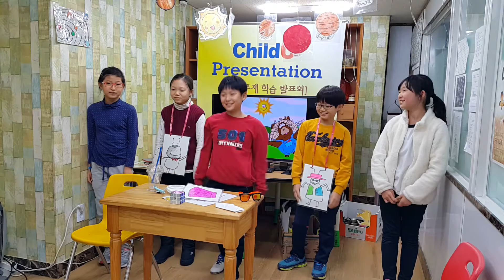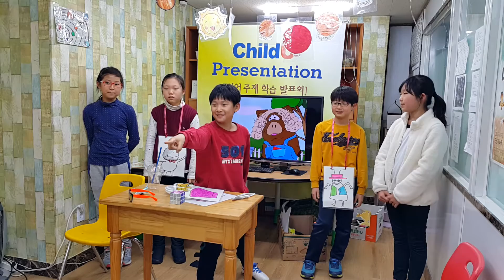차일드유 월드컵 150 EC-4-Bongo-Fletcher's Flea Market-천형은,김지안,이현주,현재규,송희재